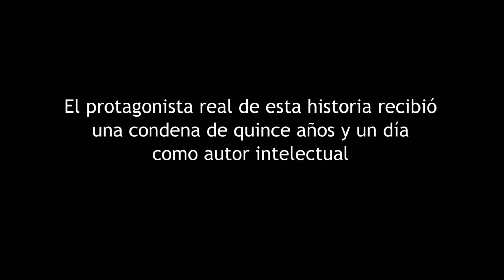La gran decepción de Alicia | Capítulo 12 | Irreversible Nocturno